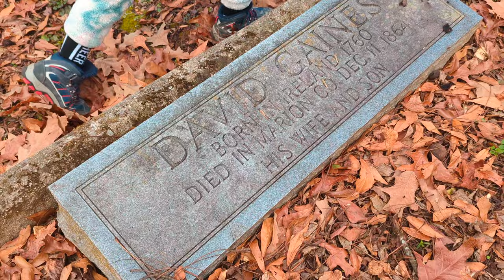A Human SKULL Was Found In This Tennessee Cave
Come along with us as we start out 2024 checking a local cave that is rumored to have part of a human skull found inside.

This cave is located near a cemetery however there is also a lot of native history in this area as well. One can only speculate if the human skull that was found inside this cave was from natives or from one of the graves in the nearby cemetery.

This cave was discovered by Henry T. Kirby-Smith in 1944. He noted that in one of the channels in the cave, in an area of loose, dry dirt that the top of a human skull was found. He also noted that a search of the area did not turn up any more bones. It is unknown where the skull was taken or where it remains today.